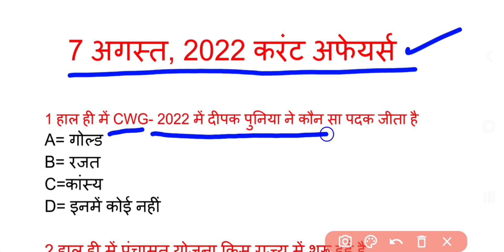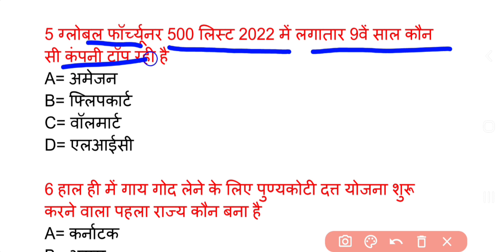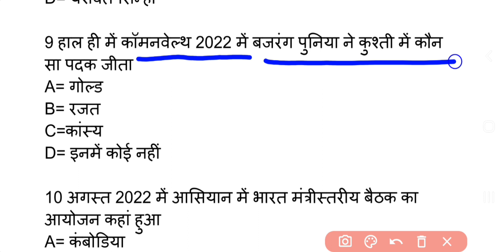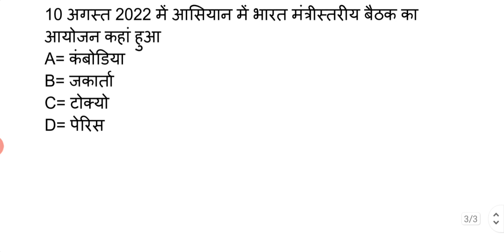7 अगस्त,2022 करंट अफेयर्स | Daily Current Affairs | Today Current Affairs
7 अगस्त,2022 करंट अफेयर्स | Daily Current Affairs | Today Current Affairs